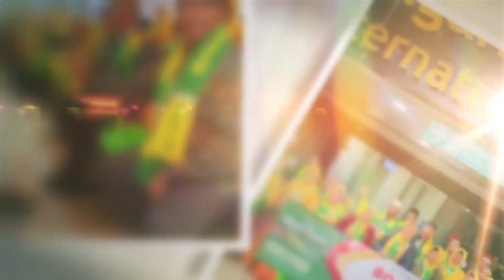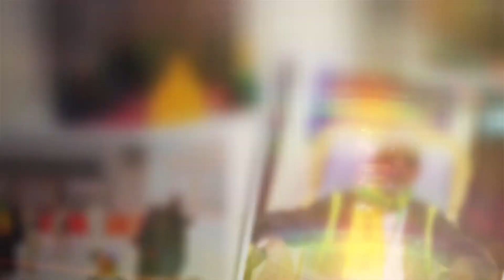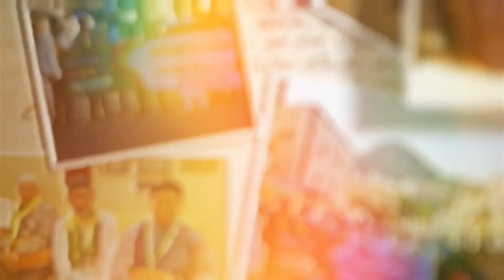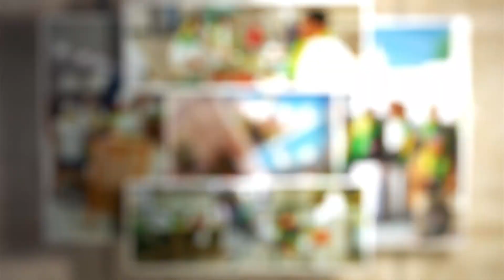GROUP 31 JANUARI 2023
travel umroh
travel umroh terbaik
travel haji dan umroh
harga paket umroh
daftar travel umroh resmi kemenag 2020
daftar travel umroh resmi kemenag 2021
paket umroh murah
biro umroh
biro haji dan umroh
daftar travel umroh resmi kemenag 2019
travel umroh terpercaya
travel umroh murah
kesthuri
umrah pakage
tour umroh
travel umroh terdekat
biaya paket umroh
biro perjalanan umroh
travel umroh dan haji yang terdaftar di kemenag
travel haji umroh
biro umroh terdekat
travel umroh dan haji
umroh tour and travel
biro travel umroh
perjalanan haji dan umroh
tour travel umroh
paket umroh plus
paket umroh new normal
umroh terpercaya
penyelenggara haji dan umroh
biro umroh terbaik
kemitraan travel umroh
tour haji dan umroh terbaik
umroh terbaik
izin travel umroh

umroh murah
paket umroh murah
travel umroh murah
promo umroh
biaya umroh murah
biaya umroh termurah
umroh tiket murah
biaya umroh paling murah
tiket umroh murah
umroh paling murah
paket umroh termurah
harga umroh murah
travel umroh murah terpercaya
harga umroh termurah
umroh biaya murah
umroh murah terpercaya
paket umrah murah
harga umroh paling murah
paket umroh paling murah

paket umroh murah
biaya umroh
harga umroh
travel umroh
harga tiket umroh
travel umroh terbaik
tiket umroh
harga umrah
biaya umroh untuk 4 orang
harga umroh untuk 2 orang
daftar umroh
harga umroh 2 orang
harga umroh 1 orang
harga paket umroh
info umroh
umroh biaya
biaya umroh untuk 5 orang
biaya umroh plus
biaya umroh per orang
harga umroh per orang
umroh ramadhan
ongkos umroh
tabungan umroh bsi
umroh plus
biro umroh
biaya umroh sekarang
biaya berangkat umroh
biaya umroh terbaru
rincian biaya umroh
harga berangkat umroh
harga naik umroh
umroh hemat
umroh plus aqso
umroh desember
oleh oleh haji dan umroh
jadwal umroh
agen umroh

biaya umroh
harga umroh
umroh murah
harga tiket umroh
biaya umroh 2 orang
biaya umroh untuk 2 orang
harga paket umroh
umroh harga
umroh biaya
biaya umroh plus
paket umroh murah
biaya badal umroh
ongkos umroh
biaya umroh sekarang
biaya umroh saat ini
biaya umroh terbaru
rincian biaya umroh
harga berangkat umroh
harga naik umroh
biaya untuk umroh
biaya umroh 1 orang
biaya umroh untuk 1 orang
harga pergi umroh
biaya umroh dan haji
biaya umroh 6 orang
harga tiket umroh 2 orang
harga naik haji dan umroh
biaya pergi umroh
harga paket umroh untuk 4 orang
harga tiket umroh per orang
travel umroh murah
umrah harga
biaya umroh saat pandemi
harga umroh sekarang
biaya paket umroh
harga umroh plus
biaya umroh masa pandemi
biaya umroh murah
harga umroh dan haji
biaya naik umroh
harga tiket umrah
harga biaya umroh
biaya umroh 4 orang
biaya umroh 3 orang
biaya umroh 5 orang
total biaya umroh
uhud tour harga
harga untuk umroh

jadwal keberangkatan umroh hari ini
jadwal umroh
jadwal umroh dibuka
jadwal keberangkatan umroh
jadwal pemberangkatan umroh
jadwal perjalanan umroh
jadwal kegiatan umroh